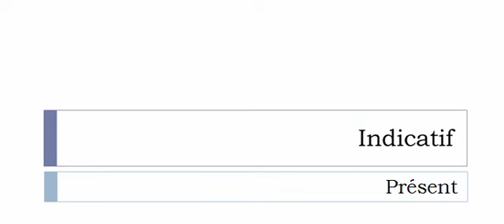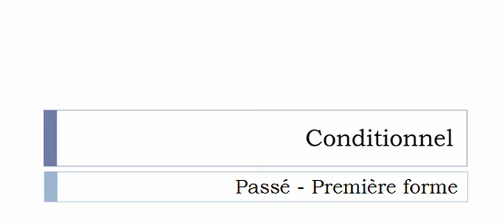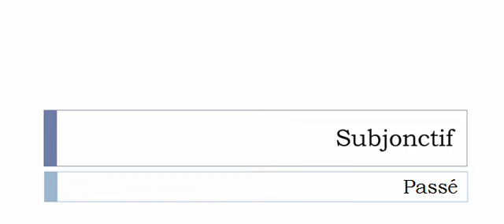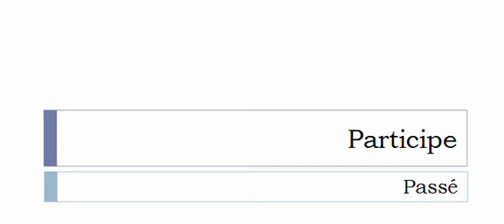Conjugaison visuelle # Verbe = Rameuter =